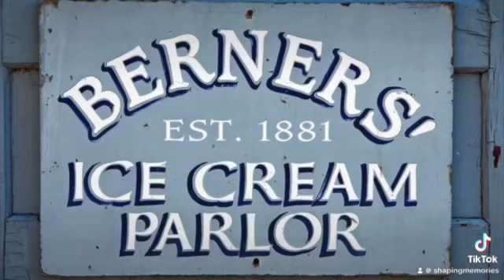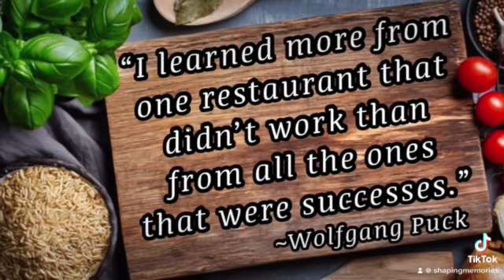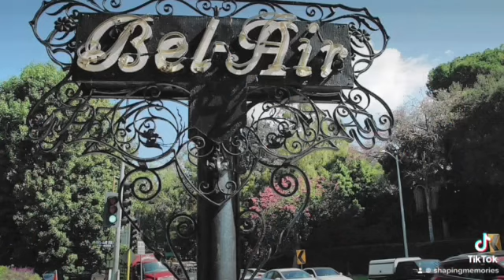7/8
If you miss one you can always go back and warch it!!